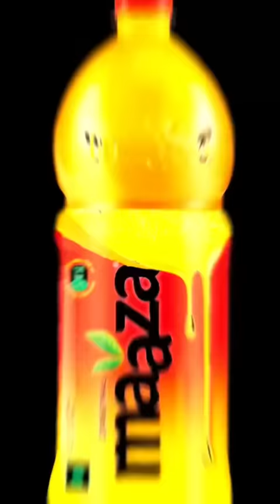Kallu Ke Sath kya kiya in Choro ne 😂